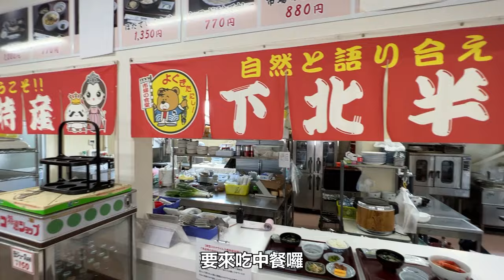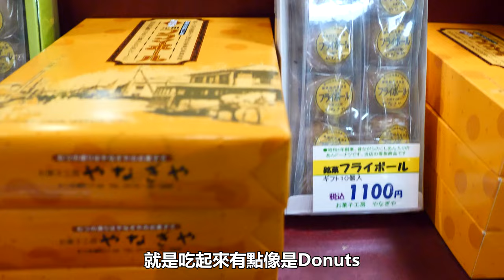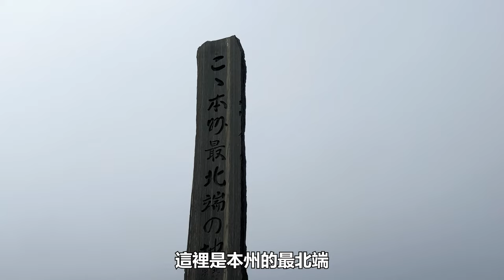大啖新鮮海產，購買當地特產，青森下北半島二日遊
大家好，我是東京走著瞧的包柏。青森的下北半島位於日本本州的最北端，跟北海道只隔一個津輕海峽。自然美景跟漁產都非常的有名。本支影片包柏就帶大家享用當地產的鮭魚，拜訪其加工廠看這些產品的製作方式，觀賞無敵海景以及海岸風情，大啖新鮮海產，購買當地特產，來場精彩的下北半島二日遊